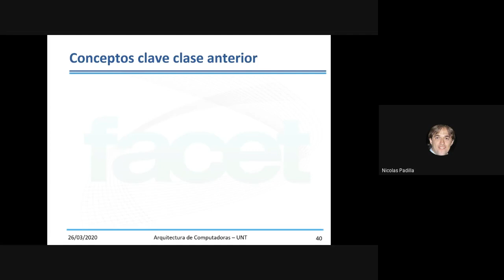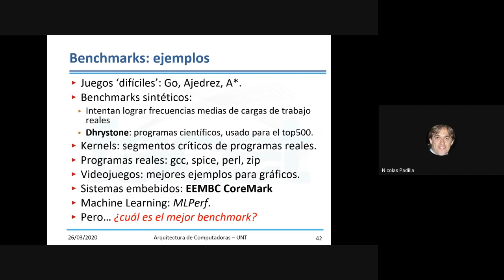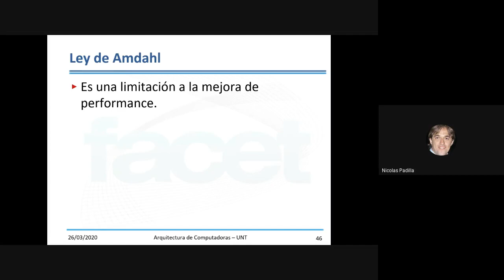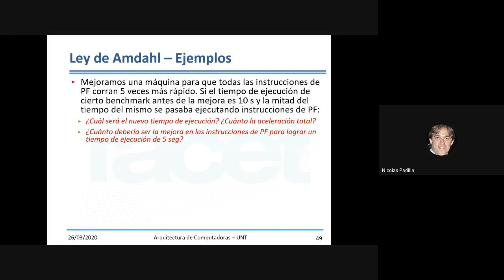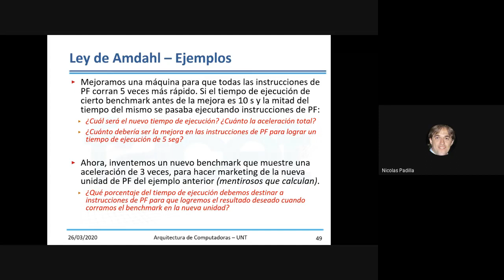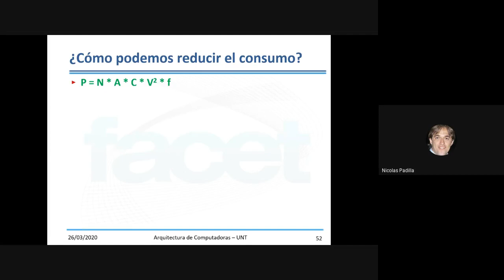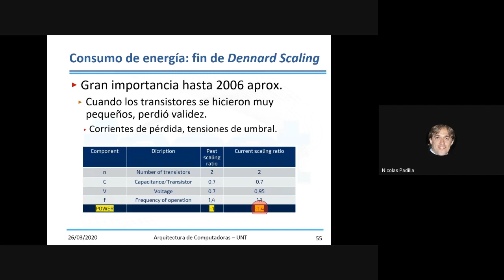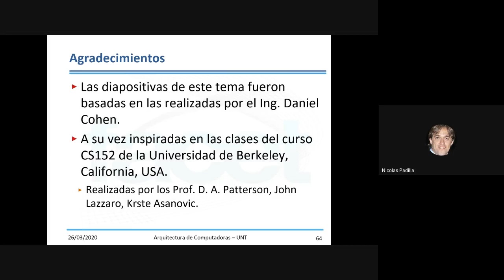ArqComUNT2020 - Clase05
Clase 05 (online) del año 2020 de la materia Arquitectura de Computadoras, de la carrera Ingeniería en Computación, de la UNT.

Finalización del Tema 02. Vimos dos aspectos de Performance perdientes, que son los Benchmarks y la Ley de Amdahl, y vimos la "tercera P", que es el consumo de energía. Cómo el fin del Dennard Scaling y la Power Wall motivaron un cambio de paradigma de diseño.